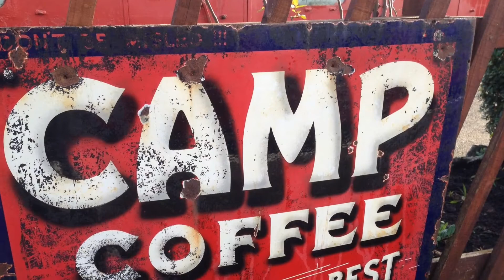Bitton railway station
Just a little train station near bristol.enjoy